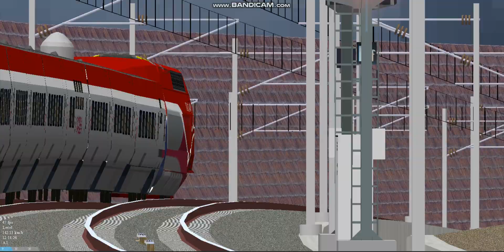Openbve TGV Thalys PBKA bypassing and Skipped a Stopped at this abandon station